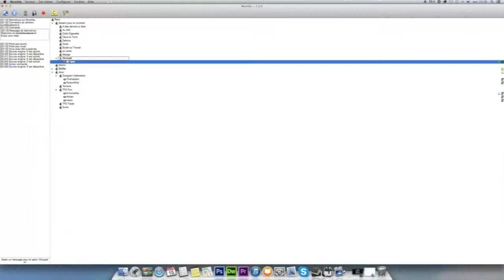[LVC] LaVieilleCabane - Communauté TF2 Française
Bonjour à tous. Voici la présentation du serveur de la LVC. Une des plus grosse communauté de TF2 de France. N'hésitez pas à nous rejoindre ! :)